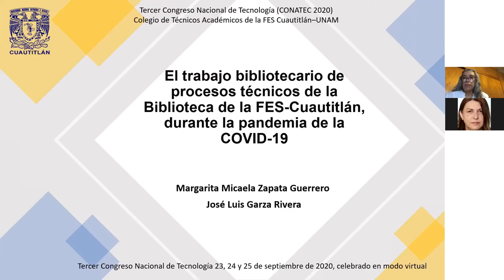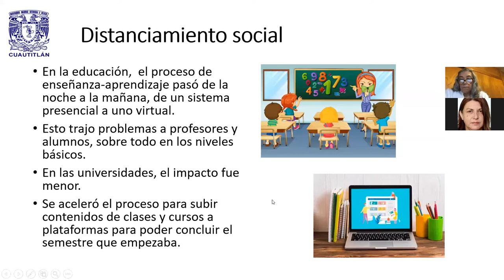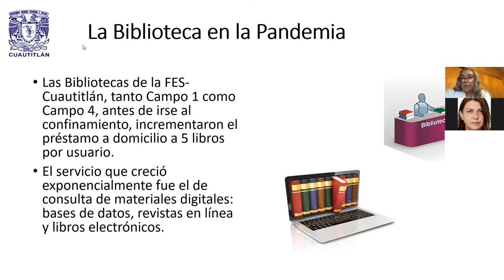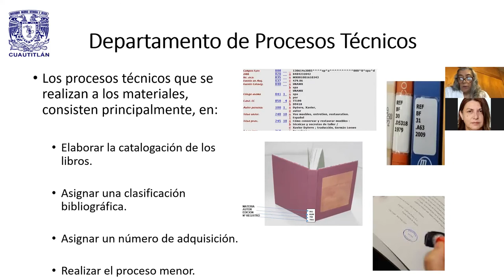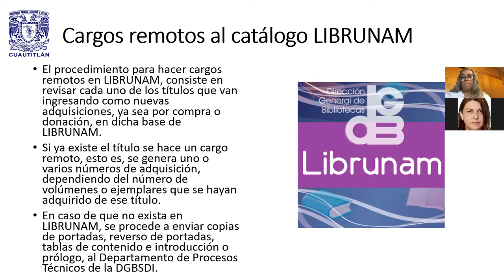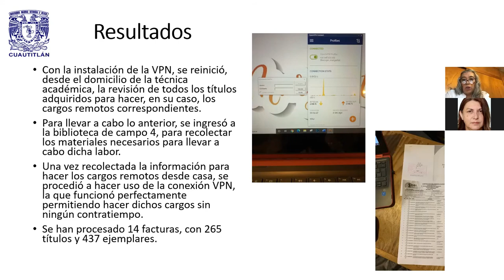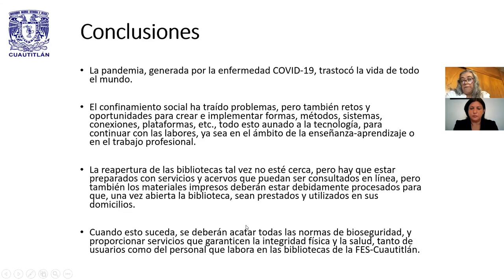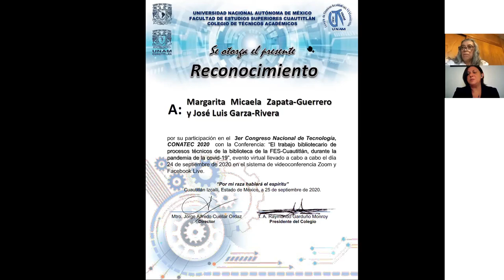El trabajo bibliotecario de procesos técnicos de la biblioteca de la FES-Cuautitlán, durante la.....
Título completo: El trabajo bibliotecario de procesos técnicos de la biblioteca de la FES-Cuautitlán, durante la pandemia de la covid-19

Ponente: Margarita Micaela Zapata-Guerrero.

Presentación realizada el día jueves 24 de septiembre de 2020, durante el 3er Congreso Nacional de Tecnología (CONATEC2020)

Autores del trabajo: Margarita Micaela Zapata-Guerrero y José Luis Garza-Rivera